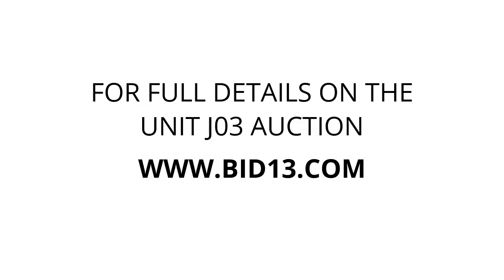Budget Self Storage Edmonton South - Unit J03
This unit contains a vacuum, a broom, a step ladder, baskets, bags and other miscellaneous items